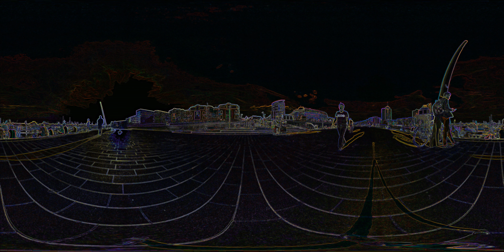Bug Lense & Bug Rogers - 360 Elbe & Moonmodule (4K VR Version)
Bug Lense - 360 Slideshow
(Samsung gear360 and Gear 360 Action Director)
Bug Rogers - Moonmodule
(Caustic 3 on Samsung Galaxy S2)